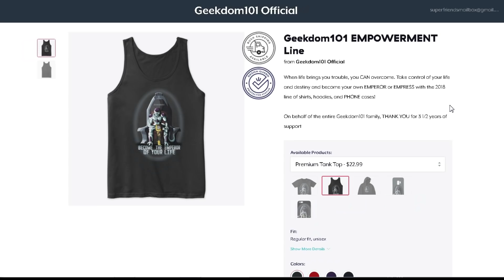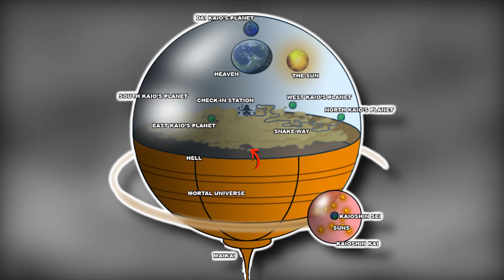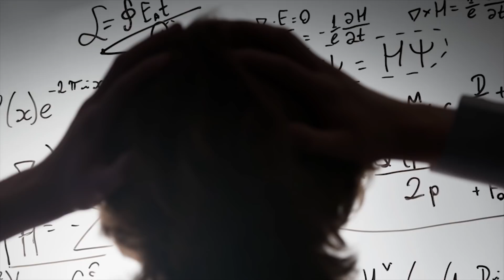Dragon Ball's Strongest Characters - Janemba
GEEKDOM STORE | Welcome to a very special HALLOWEEN 2018 edition of the Strongest in Dragon Ball. How Strong is Janemba? Is Janemba the STRONGEST movie villain of the ORIGINAL Dragon Ball Z Movies? We go through Janemba's INCREDIBLE FEATS and the POWER of Janemba.